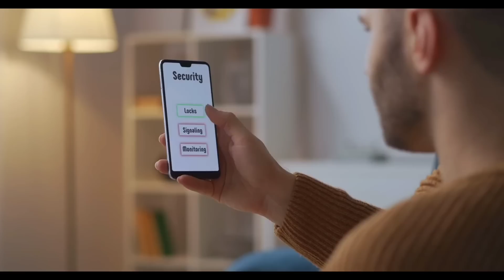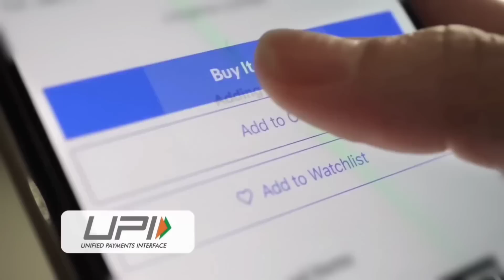💪 लो जी पछाड़ दिया चीनियों को भारत पर हंसना भारी पड़ा ! Manufacturing Cost and Digital Transactions